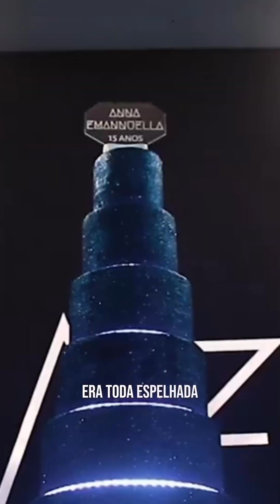O vídeo de hoje está incrível e repleto de personagens marcantes aqui na Hiperativos. 🎭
O vídeo de hoje está incrível e repleto de personagens marcantes aqui na Hiperativos. 🎭 Sugiro assistir até o final para ver todos eles!

No vídeo de hoje estamos falando sobre tema e decoração, nesta série de 12 vídeos sobre como fazer uma festa do zero. E você só está recebendo pois nesse ano completamos 12 anos de Hiperativos, e resolvemos compartilhar nossas dicas e experiências que vivemos ao longo desse tempo.

Se você já terminou esse vídeo, já definiu o seu tema e já tem todo o conhecimento para poder tocar a sua decoração junto com o decorador,
Amanhã a gente vai para o próximo tema que é “Escolhi um tema e agora?”.

Até lá
Entre em contato para saber como funciona nosso conceito único de animação em eventos:
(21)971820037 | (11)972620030